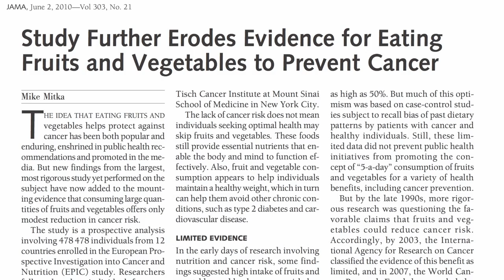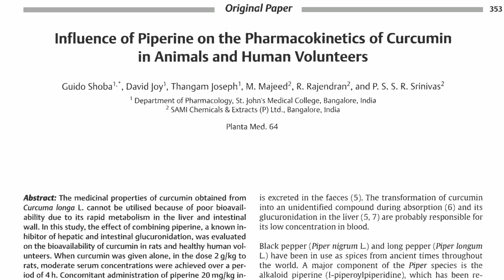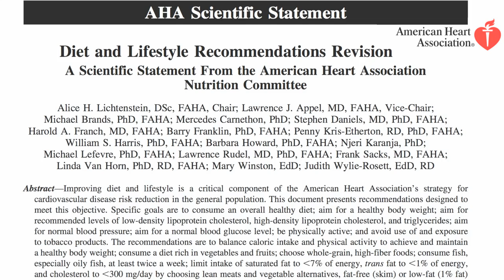Garden Variety Anti-Inflammation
DESCRIPTION:The variety of fruit and vegetable consumption may decrease disease risk, independent of quantity. Have a question for Dr. Greger about this video? Leave it in the comment section at ‪ Make sure to watch the "prequel" to this video, yesterday's video See EPIC Study for an example of one of the studies that didn't show results as impressive as expected. For more on the anti-inflammatory nature of plant foods, see Anti-Inflammatory Antioxidants and Aspirin Levels in Plant Foods For more on black pepper, see Is Black Pepper Bad For You? and for more on turmeric, see Oxalates in Cinnamon There are 13 other videos on spices and hundreds of other videos on more than a thousand subjects so please check them out.

Image Credit: Rick Harris and Vladimir Morozov via Flickr, and Josiedraus via Wikimedia Commons.